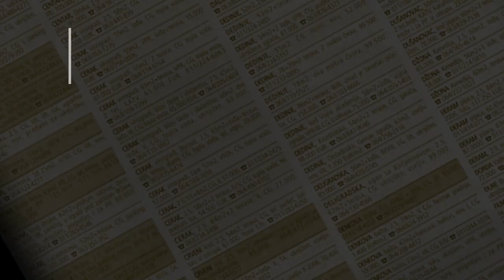prodaja stanа Miljakovac 99m2 - Beograd